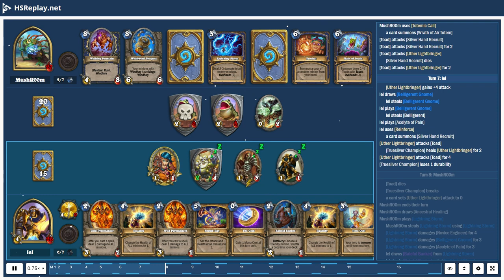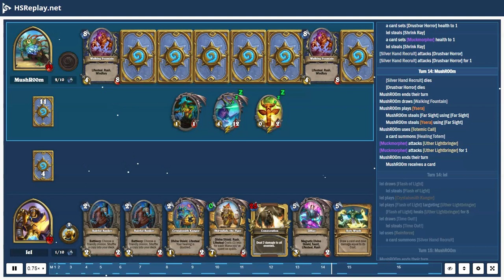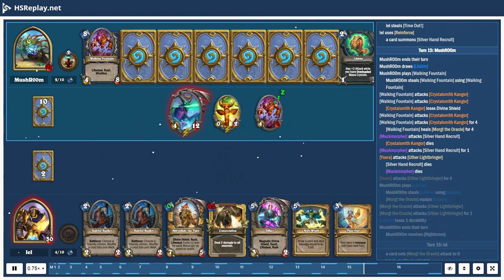ProGaming - Hearthstone, Big Shaman(5) vs Holy Wrath Paladin(5) by MushR00m and lel, Ranked - Sta...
ProGaming - Hearthstone, Big Shaman(5) vs Holy Wrath Paladin(5) by MushR00m and lel, Ranked - Standard (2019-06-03)

Cards:  Ancestral Healing, Beakered Lightning, Earth Shock, Totemic Smash, Ancestral Spirit, Likkim, Far Sight, Lightning Storm, Hex, Hagatha's Scheme, Muckmorpher, Eureka!, Rain of Toads, Swampqueen Hagatha, Al'Akir the Windlord, Hagatha the Witch, Walking Fountain, Whirlwind Tempest, Shudderwock, Ysera, Crystology, Baleful Banker, Belligerent Gnome, Bloodmage Thalnos, Crystalsmith Kangor, Flash of Light, Novice Engineer, Wild Pyromancer, Acolyte of Pain, Time Out!, Consecration, Equality, Prismatic Lens, Truesilver Champion, Holy Wrath, Shrink Ray, Zilliax, Shirvallah, the Tiger